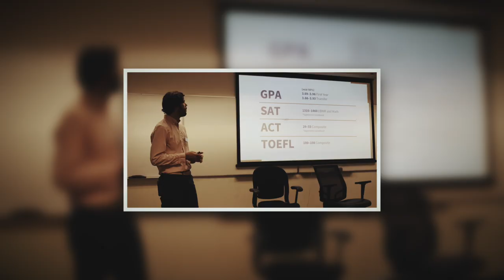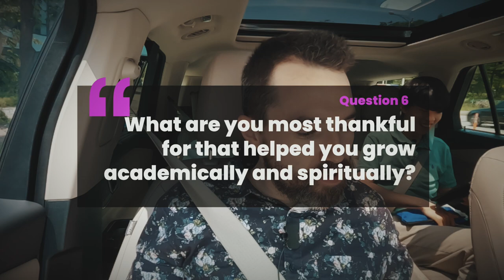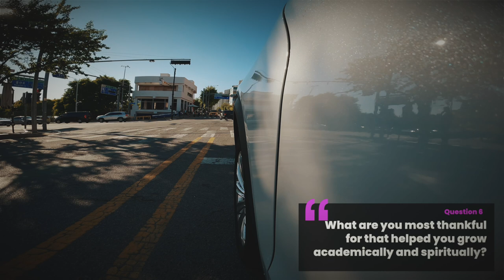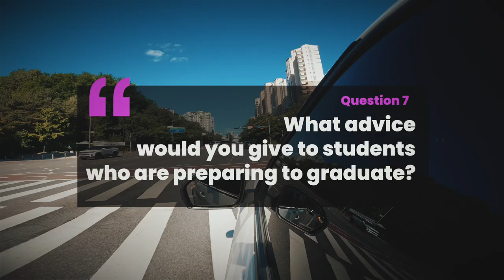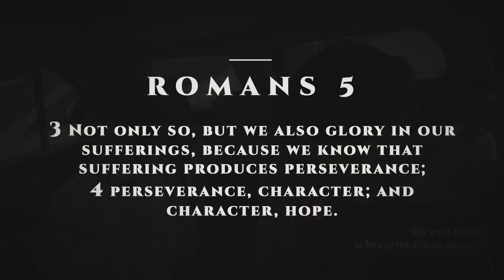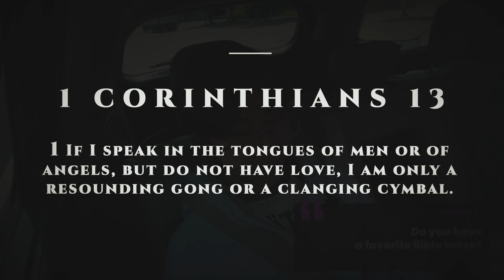[CHAPEL- 일산국제학교] JCS Grade 12 Students (Class of 2024): Carpool Interview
During the Spring Semester chapel session in 2024, JCS Grade 12 students (Class of 2024) have a special interview as "Carpool Interview." Thank you for Mr. Jon and Mr. Jim. Congratulations and Well done!

/// DESCRIPTIONS ///
2024 봄학기 채플 시간 JCS 12학년 학생들 (Class of 2024)이 특별한 인터뷰 (Carpool Interview)을 통해 JCS 학창 경험을 나누었습니다. 수고해 주신 Mr. Jon and Mr. Jim께 감사 드립니다.

[Equipments]
1. Sony α7 III 3m, Sony A6400 (Camera)
2. Camera Lens: 24-105mm f4, 16-35mm f4, 85mm f1.8